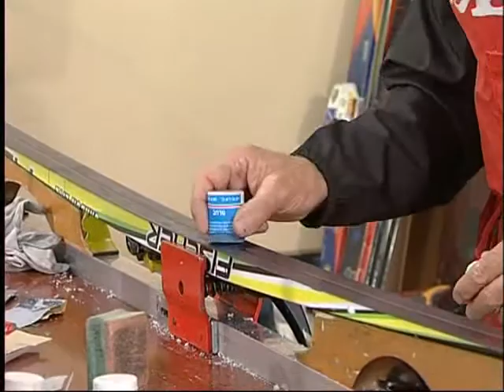przygotowanie_nart_do_biegu_klasycznego.wmv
Justyna Kowalczyk - przygotowanie nart do biegu klasycznego